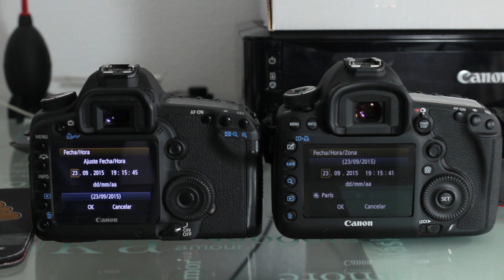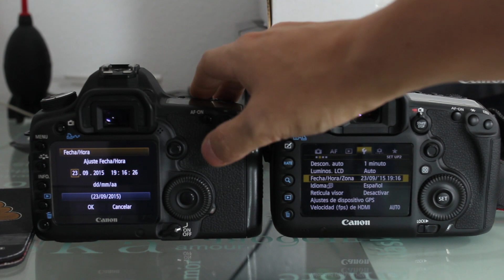Sincronizar cámaras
El otro día en una boda me acorde de algo que no os había compartido aun. Es el hecho de sincronizar las cámaras con las que trabajo en fecha y hora.

¿Que conseguimos con ello? Tener los catálogos de Lightroom muy colocados y permitirnos entregar al cliente todo con un orden cronológico perfecto.